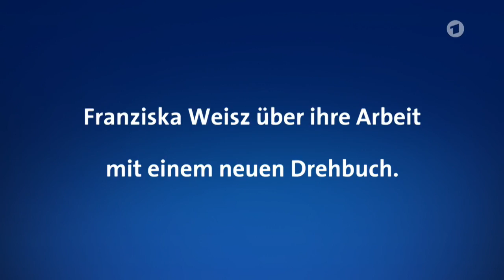Franziska Weisz zu "Alles was Sie sagen" | Tatort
Den "Tatort" in voller Länge finden Sie ab Ausstrahlung 7 Tage hier im einzig offiziellen YouTube-Kanal.

Interview zum Tatort "Alles was Sie sagen": Franziska Weisz über ihre Arbeit mit dem Drehbuch und den Unterschied zwischen Theater und Film.